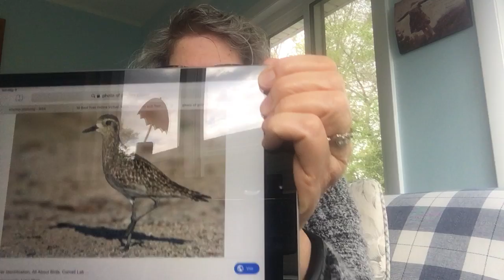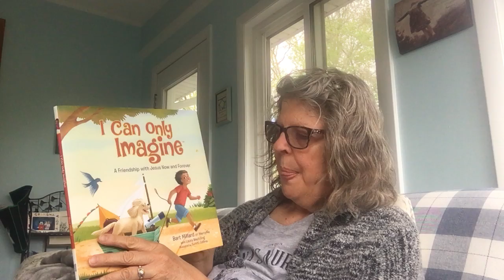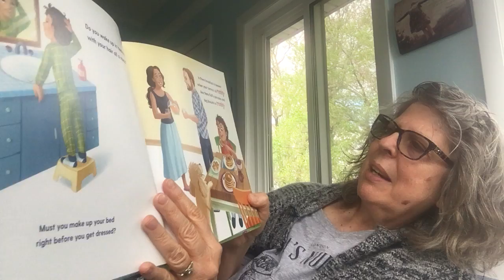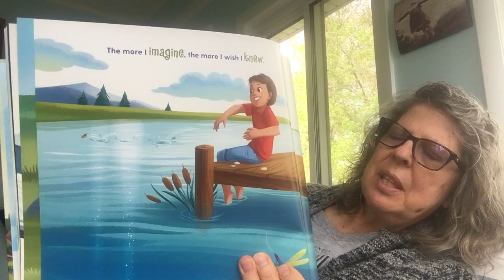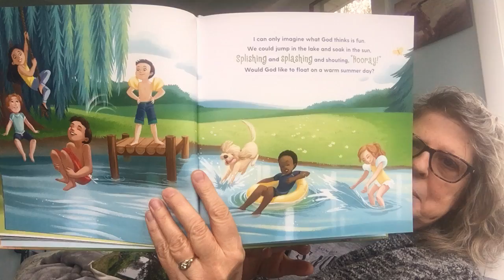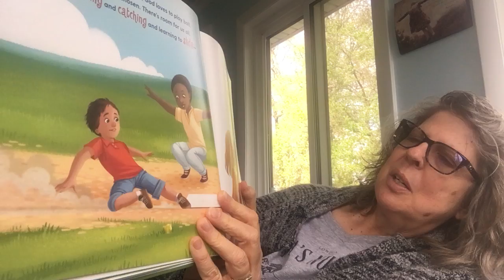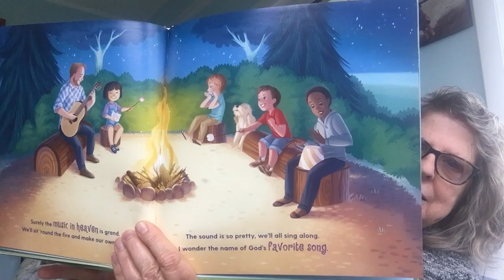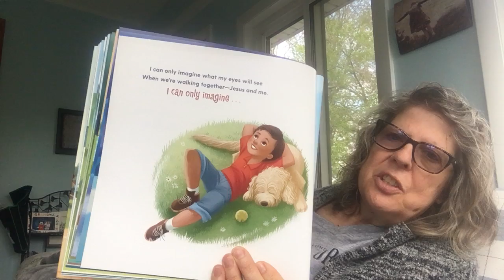God Cares - The Golden Plover